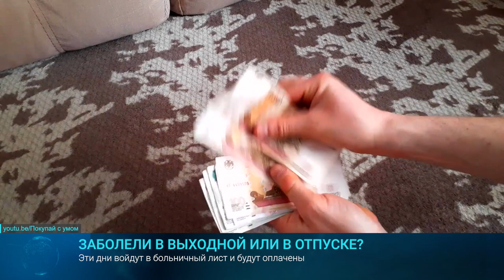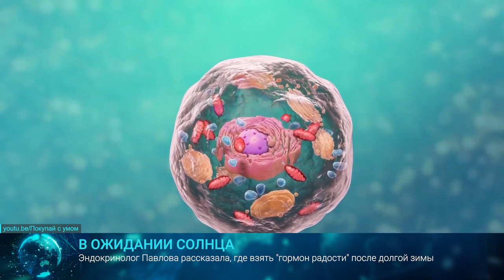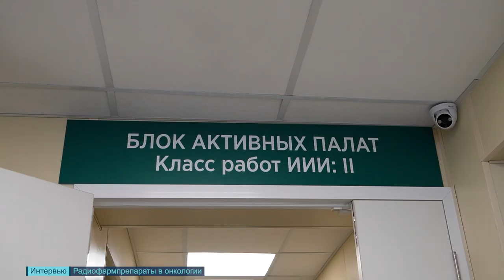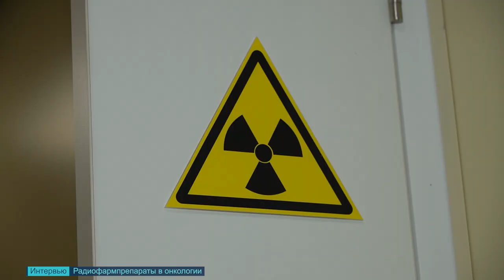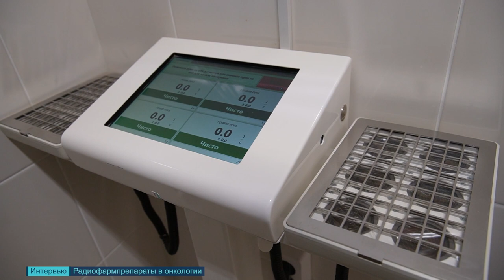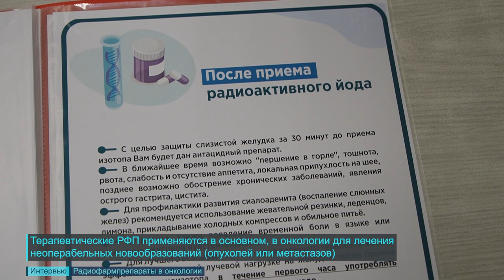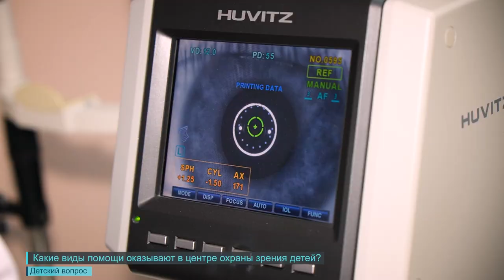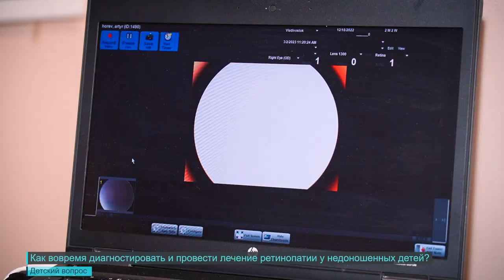Медицина XXI века. 16.03.2023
В этом выпуске программы «Медицина 21 века» мы рассказываем: где в Приморье возводятся новые медицинские объекты; какие выплаты положены, если сотрудник заболел в выходные или находясь в отпуске; советы эндокринолога, как восполнить "гормон радости" после зимы. Наша детская рубрика в этот раз посвящена здоровью органов зрения маленьких приморцев - рассказываем, где бесплатно можно пройти диагностику и лечение глазных болезней. Главный материал программы – интервью с Сергеем Мильченко, заведующим отделением радионуклидной диагностики Приморского онкологического диспансера. Беседуем об открытии отделения радиойодтерапии для лечения рака щитовидной железы и о других возможностях современных радиофармпрепара́тов.